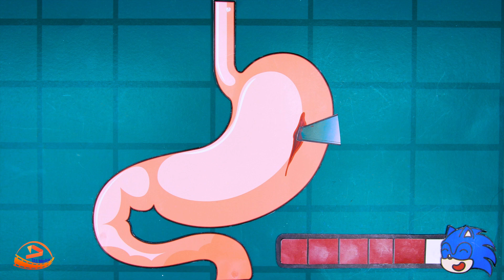How To Rescue Sonic From Pieces | Poppy Playtime Chapter 3 - Kool Stop Motion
Video: How To Rescue Sonic From Pieces | Poppy Playtime Chapter 3 - Kool Stop Motion

⁉️ Not All Video For Children!